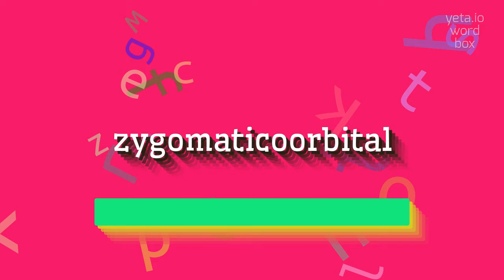ZYGOMATICOORBITAL - HOW TO PRONOUNCE ZYGOMATICOORBITAL?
ZYGOMATICOORBITAL - A guide to pronouncing Zygomaticoorbital with ease in 2023

How do you correctly pronounce zygomaticoorbital?
What is the stress pattern in the word zygomaticoorbital?
Are there any alternative pronunciations for zygomaticoorbital?
Definition:
The zygomaticoorbital is a term used in anatomy to describe the area where the zygomatic bone and the orbital bone meet.
This term refers to the region around the eye socket and cheekbone.
It is an important anatomical landmark that helps define the structure and appearance of the face.
Pronunciation:
To pronounce zygomaticoorbital, break it down into syllables: zy-go-ma-ti-co-or-bi-tal.
Accent the second syllable (go) and emphasize the 'ma' sound in zygoma.
Finally, place the stress on the second-to-last syllable (or).
Test yourself by speaking the following examples:
1. The doctor examined the zygomaticoorbital region of the patient's face
2. Injuries to the zygomaticoorbital area can cause pain and swelling
3. The zygomaticoorbital region plays a role in facial expressions and emotions
Hope it will help you to answer on the following questions:
1. What is the function of the zygomaticoorbital region?
2. How does the zygomaticoorbital bone contribute to the structure of the face?
3. What are some common injuries that affect the zygomaticoorbital area?